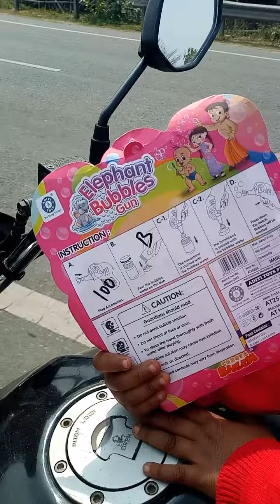babun school re feruchhi😍